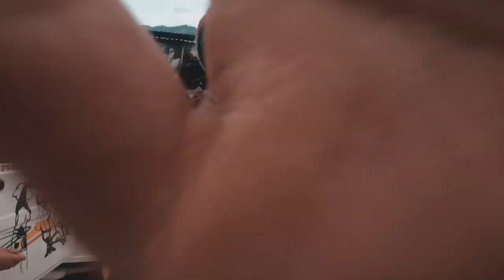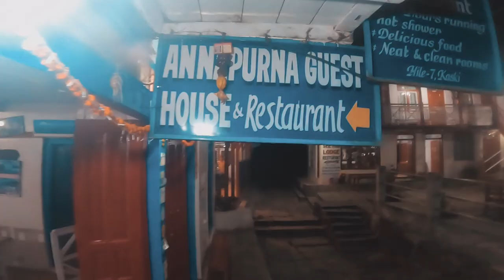POONHILL TREK|| Epsiode 1|| Visit Nepal 2020